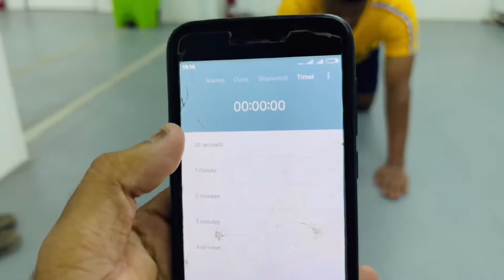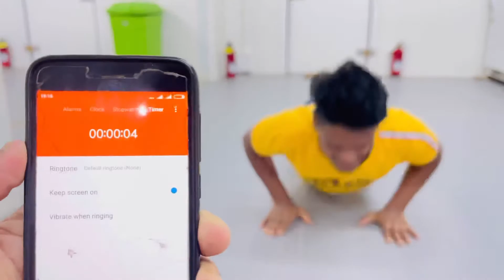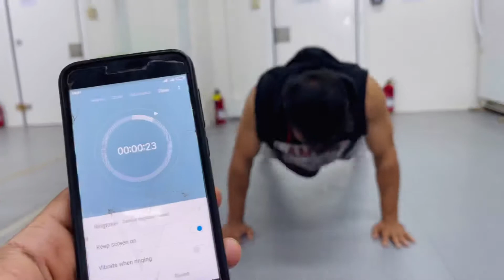I broke a World Recod - JD Vlogs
Hello guys how are you doing?
I hope that everyone is doing well.
So guys that’s an another day in Bahrain and it’s August 18th.
So guys In this video I am going to show you that I made a world record of 49 Pushups In 30 seconds.
Hope you’re enjoying my videos, if you are? please make sure to share like comment and subscribe the channel also hit the bell icon so you can get the notification as soon as I upload a new video.

For any suggestions Dm On my Instagram account ⤵️⤵️